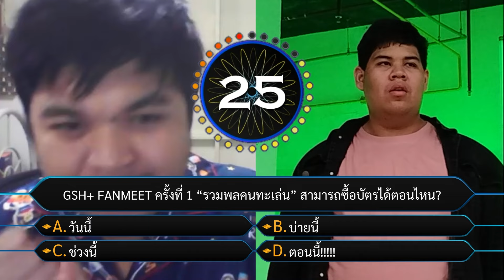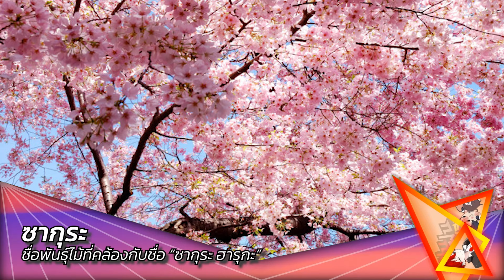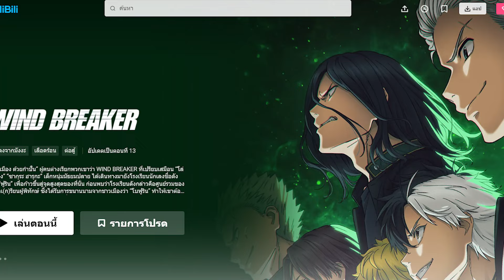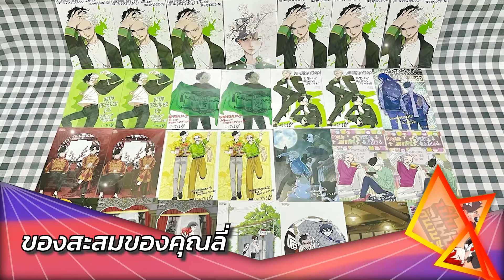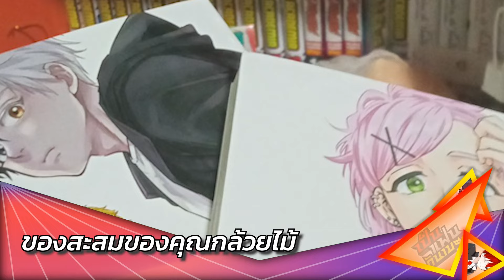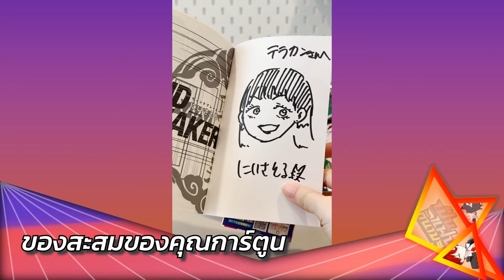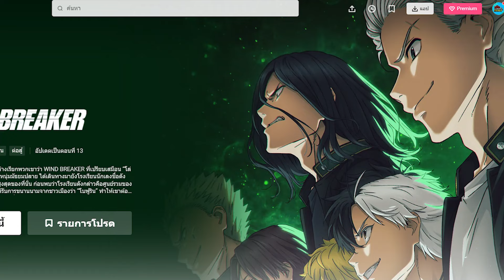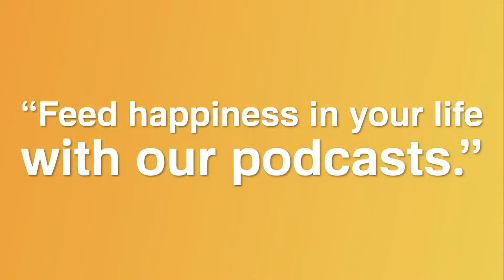เป็นแฟนกันเมะ | SS.5 EP.1 | วินด์ เบรกเกอร์ (WIND BREAKER)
= รวมทุกลิ้งของรายการฯ ที่
*คำเตือน : มีเนื้อหาสปอยล์ในช่วงครึ่งหลัง*

"WIND BREAKER" ผลงานจาก อ.นิอิ ซาโตรุ ว่าด้วยเรื่องราวเส้นทางนักเลงที่ไม่ซ้ำแนว เพราะนักเลงกลุ่มนี้ไม่ได้ตีกันเอาสะใจ หากเป็นเพื่อปกป้องบ้านเมืองของตนเอง ด้วยโทนเรื่องแบบนี้ และตัวละครที่มีเสน่ห์และปมแตกต่างกัน ล้วนทำให้แฟนด้อมติดหนึบและคอยเอาใจช่วยในเส้นทางนักเลงของพระเอกและเพื่อน ๆ

ในการประเดิม "เป็นแฟนกันเมะ" ในซีซั่นที่ 5 นี้ จึงขอพา "การ์ตูน / อิงค์ / ลี่ / กล้วยไม้ / เปา" เหล่าแฟนด้อมของเรื่องนี้ มาเมาท์มอยให้จุใจ ถ้าชาวโบฟูเรี่ยนพร้อมแล้วก็เข้ามาเลย!!

มาเมาท์มอยกันได้เต็มที่ ที่

TIMESTAMP
0:00 เปิดรายการ
3:08 เรื่องย่อของ WIND BREAKER
5:45 ตัวละครหลัก
19:41 เพลงเปิดและเพลงปิดอนิเมะ
22:54 แฟนด้อมเจอกับ WIND BREAKER ได้ยังไง
30:55 Fundom Fact
31:47 ตัวละครที่ชอบ
55:46 ฉากที่ชอบ
1:15:23 อยากต่อย - ไม่อยากต่อยกับใครในเรื่อง
1:25:46 พื้นที่อวดของสะสม
1:34:19 สิ่งที่แฟนด้อมต้องประสงค์
1:51:23 พื้นที่โปรโมท WIND BREAKER / ปิดรายการ

ติดตามรายการของเราได้ ทุกวันอาทิตย์
ทาง Spotify ช่องทางพอดแคสต์มากมาย และ Youtube ช่อง Feedpod

ติดตามความเคลื่อนไหวของรายการได้ที่

ติดตามความเคลื่อนไหวของ "Feedpod" ได้ทาง